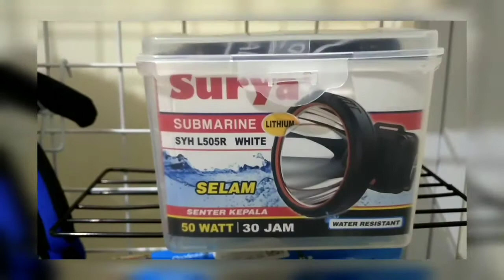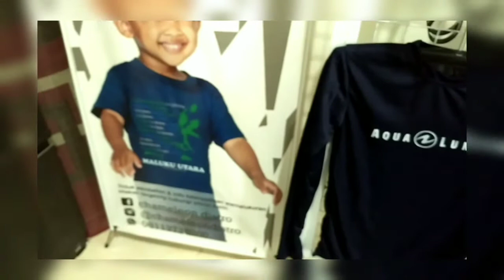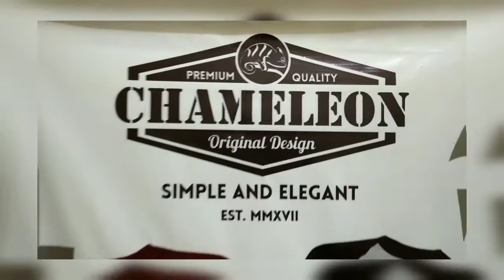Review Kacamata Renang Murah di Chameleon Dive Ternate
Chameleon Dive Ternate Maluku Utara

Menyediakan berbagai jenis alat-alat renang, selam/diving, freediving, spearfishing.
Semua barang ready di ternate

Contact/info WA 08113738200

Terima Kasih